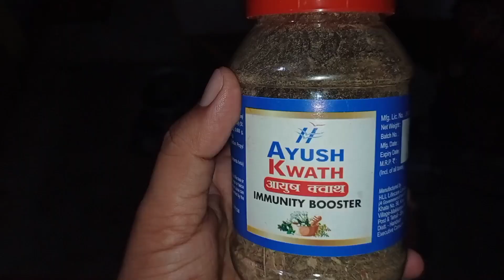Nokia E5 Mera phla phone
Welcome Back To New Episode Of Life .